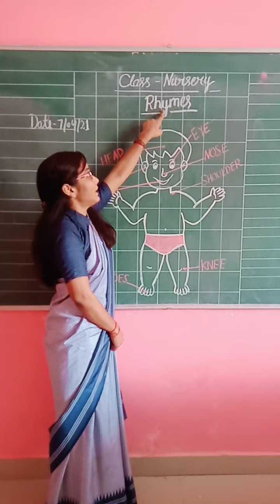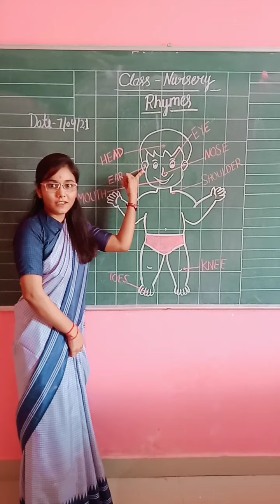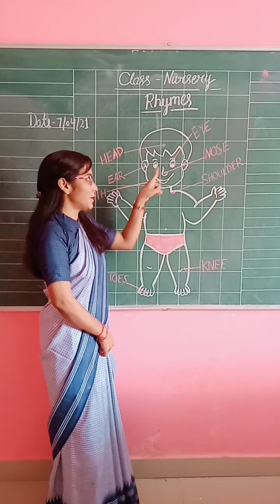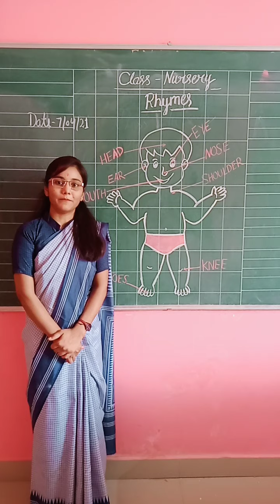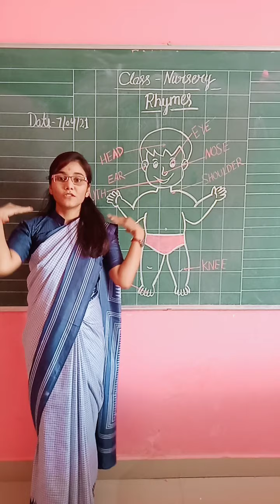Class Nursery online class for Rhymes chapter 1 Head, shoulder, knees and toes.